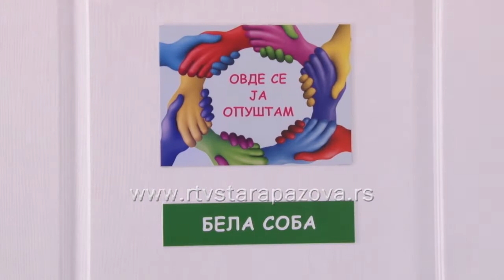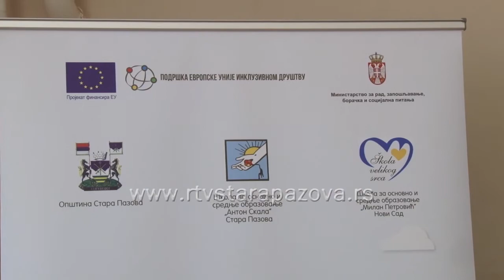Otvoren Holistički rehabilitacioni centar "Oslonac"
Prvi holistički rehabilitacioni centar u Srbiji otvoren je danas u Staroj Pazovi u ŠOSO “Anton Skala“.  Centar  „Oslonac“ je deo projekta „Razvoj inovativnih usluga socijalne zaštite namenjenih ranjivim grupama u Staroj Pazovi“.